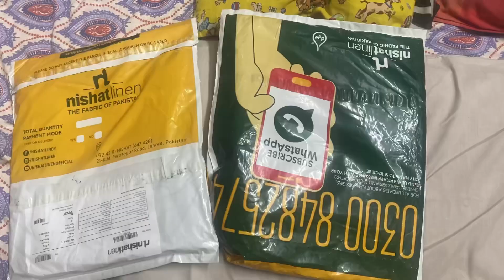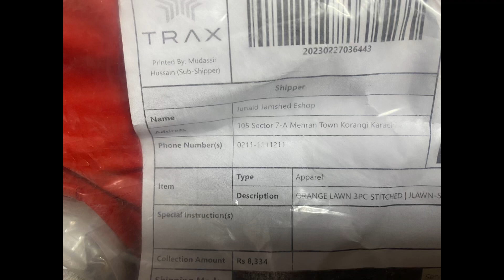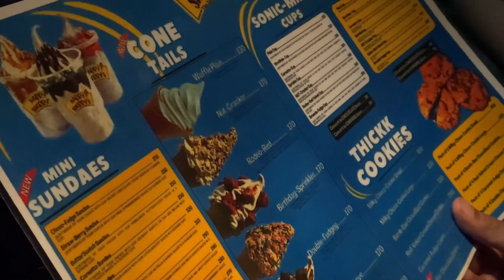Daily routine vlog |cooking ,online shopping ,craving for sweet dish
Daily routine vlog  cokking onlineshopping and craving for sweet dish

Cooked chicken ginger and received online shopping from nishat and J. and had a delicious bownie with icecream.